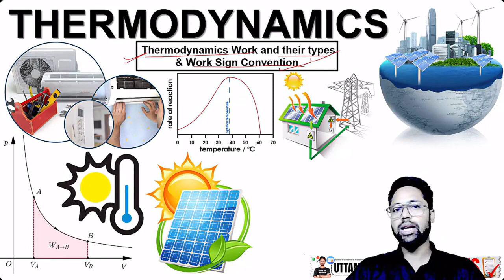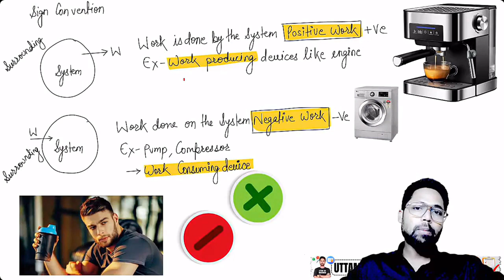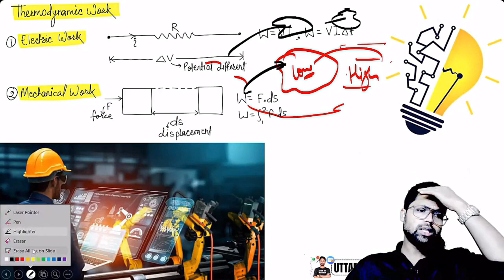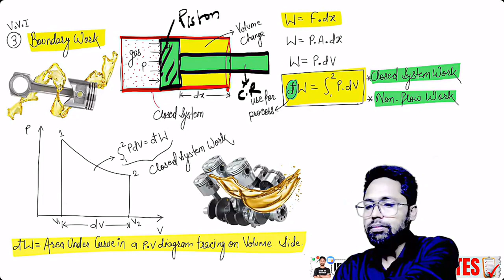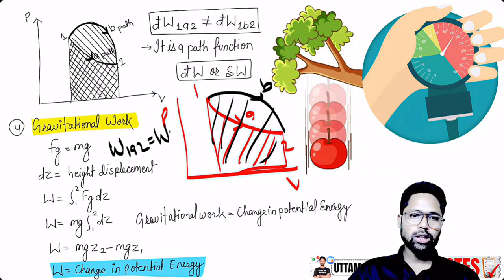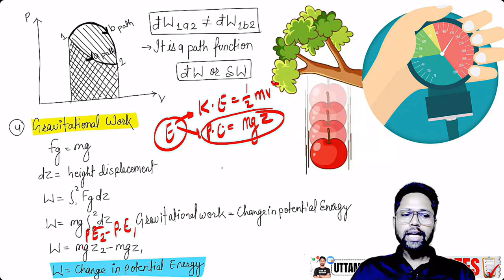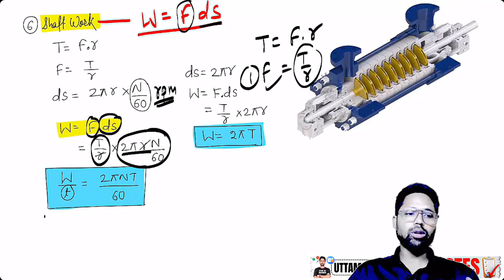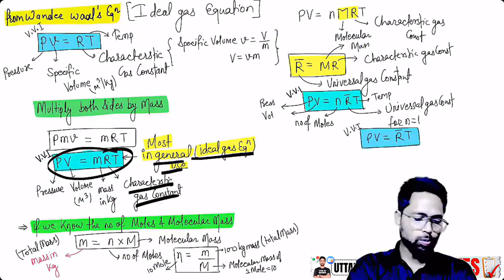MP SUB ENGINEER 2024 | Thermodynamics-10 | Mechanical | UTTAM BATCH 🔥Sub Engineer Vacancy 2024🔥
‼️MP SUB ENGINEER 2024 SPECIAL‼️

👉👉✍️Join For Complete Preparation of MP SUB ENGINEER 2024 UTTAM Batch